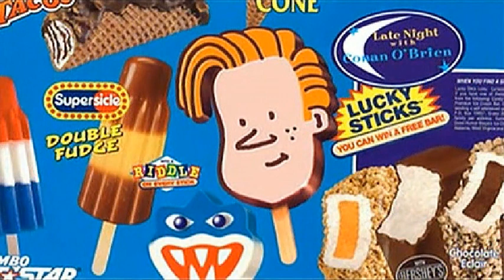Late Night Barney Reed (Ping Pong Champion) 5/26/05